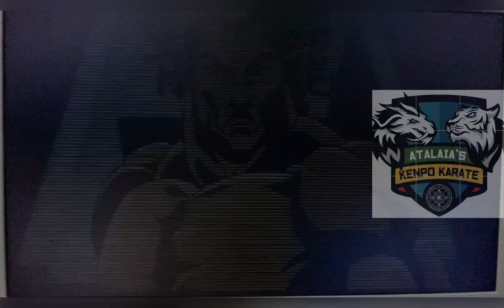Kenpo versus Karate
Kenpo Karate é uma antiga arte marcial que evoluiu muito ao longo do tempo. Aqui, vamos ver como ele mudou e como ele se opõe a algumas outras artes marciais. O objetivo não é dizer o que é melhor do que o outro, mas sim explicar o que os diferencia.

Kenpo Karate is an old martial art that’s evolved greatly over time. Here, we’ll look at how it has changed and how it stands up against a few other martial arts. The goal isn’t to say which is better than the other, but rather explain what sets them apart.